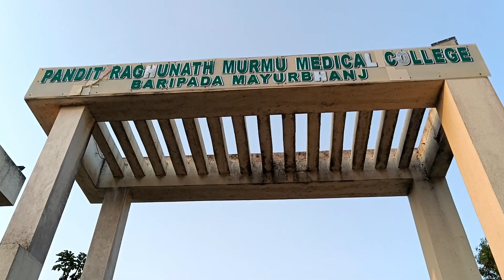PANDIT RAGHUNATH MURMU MEDICAL COLLEGE BARIPADA|| MAYURBHANJ MEDICAL COLLEGE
pandit raghunath murmu medical College baripada

vlog